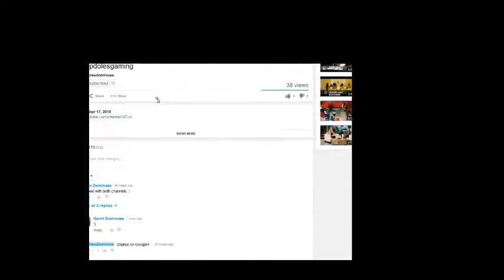20 Subs Special P1: BTD5 Hard Gameplay Rounds 1-28 4LL